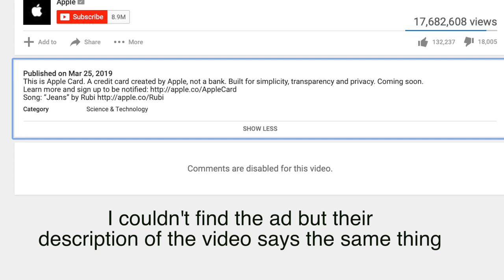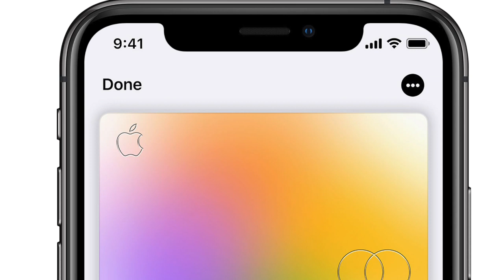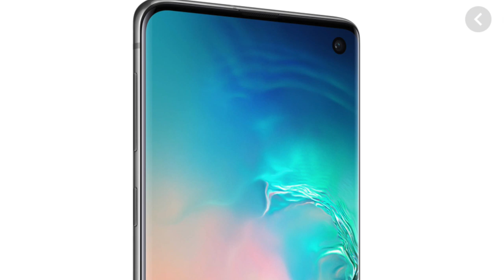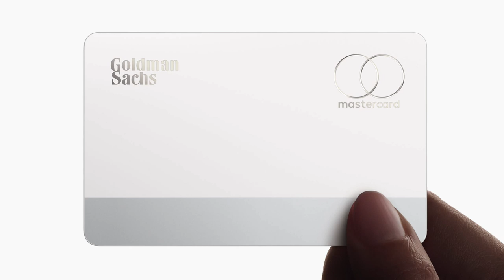Apple Is Kind Of Being Deceptive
The Apple credit card was a venture between Apple and Goldman Sachs, but could Apple be a bit deceptive about their relationship between them and this investment bank? Idk lol you tell me!